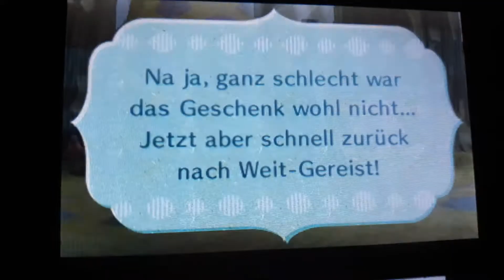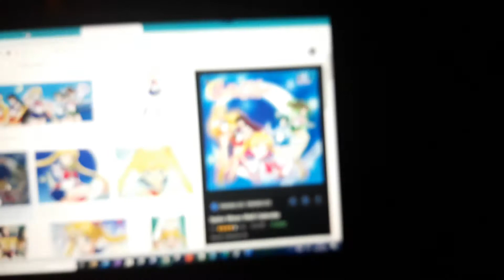Miitopia Petunia Love Sailor Moon!🌙💖